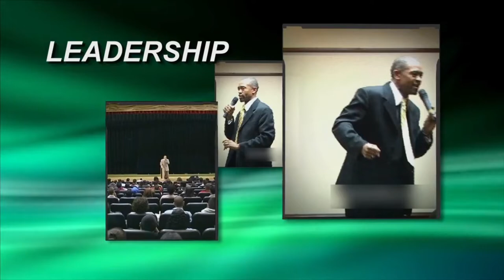Robert Lemon (Speaker, Author, Filmmaker): Now is Your Time to Make a Difference (VSA, Episode 30)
Dr. Robert Lemon is a professional speaker, author, and documentary film director.  In this episode he explains why now if the best time to make a difference and how students can use this time to prepare for the future.

0:00 Intro
0:32 Now is your time to make a difference
12:34 How do we plan for the future now?
14:15 Where did the idea for a football documentary come?
16:05 Why did you write a book?
18:49 What can kids do during difficult times?
20:44